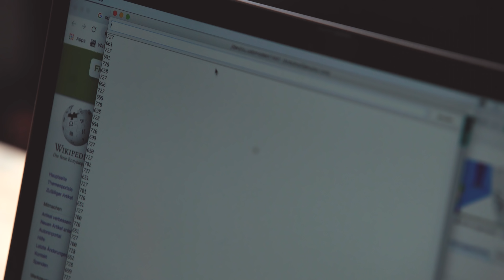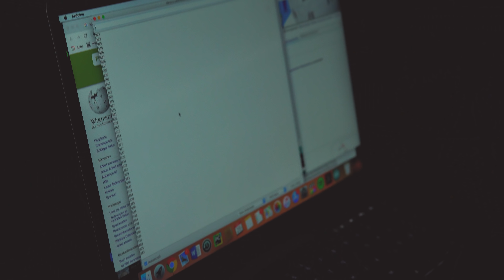Experiment: Laserfallen unüberwindbar? | Breaking Lab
Jeder kennt sie aus Agentenfilmen: Alarmgesicherte Laserfallen beschützen wertvolle Gegenstände und stellen die Agenten vor große Herausforderungen. Jacob und sein Gast Max von den E-Zubis stellen diese Technik auf den Prüfstand. Wie sind diese Fallen aufgebaut und können wir sie selber nachbauen? Wie sicher sind sie und gibt es wirklich Mittel und Wege, um die Laser zu umgehen?

Hat dir das Video gefallen? Dein Feedback motiviert uns zu neuen Videos!